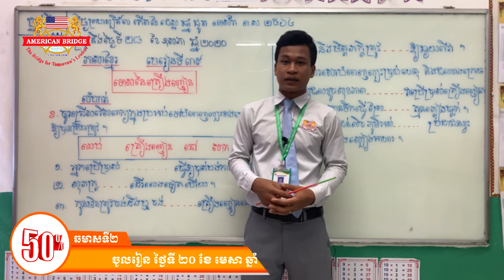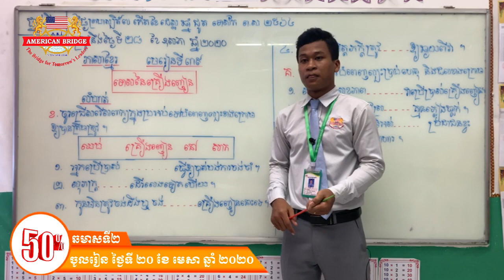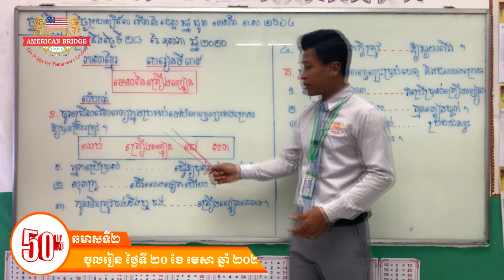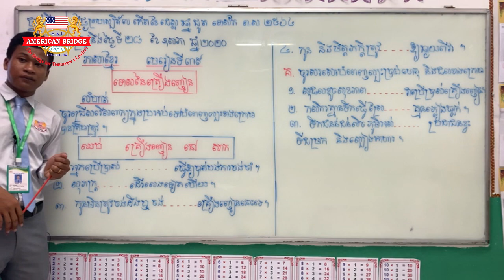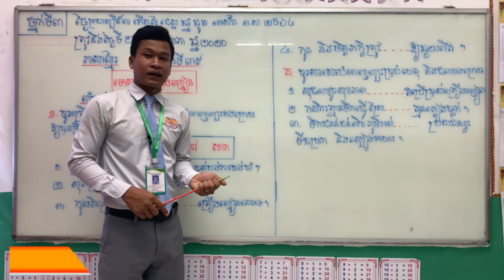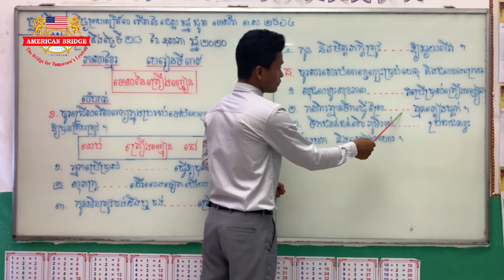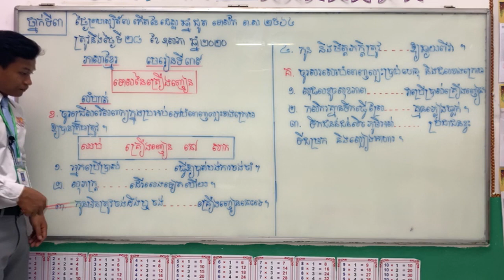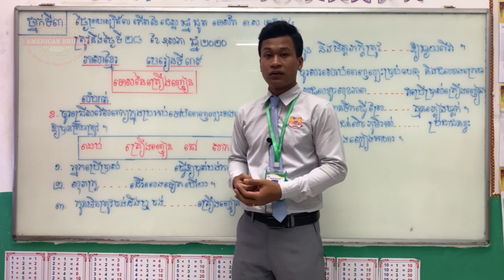ABI:ថ្នាក់ទី៣/មុខវិជ្ជា ភាសាខ្មែរ/មេរៀនទី៣៩ ទោសនៃគ្រឿងញៀន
ថ្នាក់ទី៣/មុខវិជ្ជា ភាសាខ្មែរ/មេរៀនទី៣៩ ទោសនៃគ្រឿងញៀន
បង្រៀនដោយ លោកគ្រូ គុំ វណ្ណេត